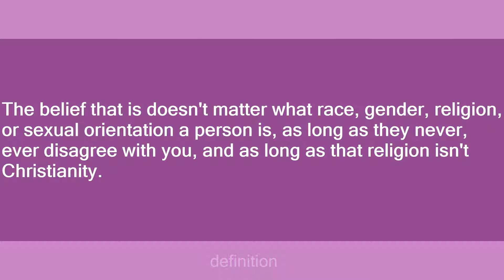liberal tolerance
Slang flashcards: